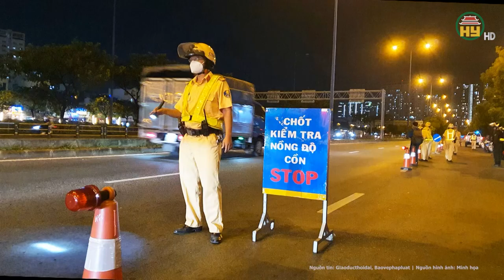Lâm Đồng: Vụ trả nhầm kết quả chụp X-quang, Sở Y tế thông tin chính thức không phải “mổ nhầm”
Hưng Yên TV | Lâm Đồng: Vụ trả nhầm kết quả chụp X-quang, Sở Y tế thông tin chính thức không phải “mổ nhầm”
Liên quan đến vụ việc mổ nhầm bệnh nhân xảy ra tại Bệnh viện Đa Khoa tỉnh Lâm Đồng vào ngày 20/2, Phó Giám đốc Sở Y tế tỉnh Lâm Đồng khẳng định không có việc mổ nhầm tại Bệnh viện Đa khoa tỉnh Lâm Đồng, sai sót đến giờ không để lại hậu quả về sức khỏe.
Địa chỉ: 164 Nguyễn Văn Linh, thành phố Hưng Yên, tỉnh Hưng Yên
Tiktok: Truyền hình Hưng Yên
Facebook: Đài Phát thanh và Truyền hình Hưng Yên
Zalo: Đài PTTH Hưng Yên